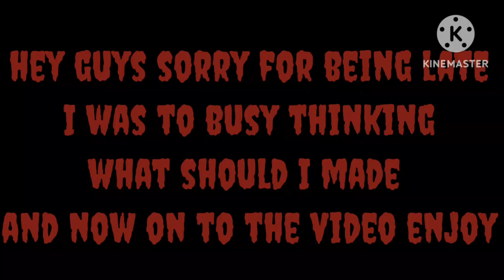pibby huggy wuggy vs godzilla brothers and 2 Survivors leak